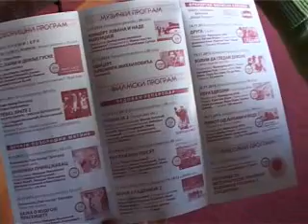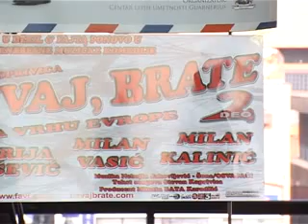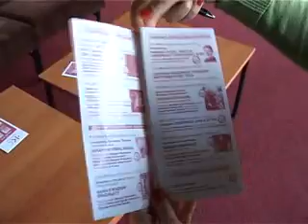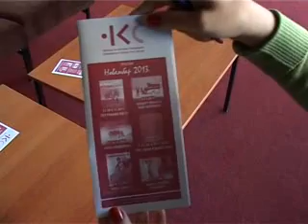czk kzn program